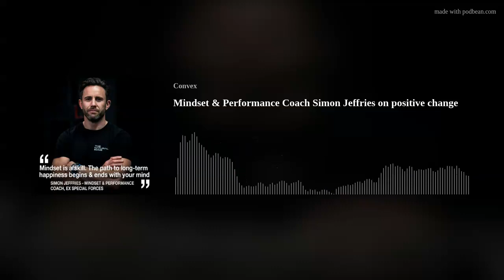Mindset & Performance Coach Simon Jeffries on positive change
Simon Jeffries, co-founder of The Natural Edge, explains how mindset is a skillset &amp; the path to long-term happiness begins &amp; ends with our minds.
Drawing from his own personal experiences, including eight years &amp; three tours as a Special Forces soldier, Simon shares some simple tips for making positive change, starting the journey to turn our potential into peak performance.
If you’ve plateaued, hit a wall, or feel frustrated with life, then Simon’s words will resonate &amp; hopefully help you see how a change of mindset is key &amp; there for everyone.